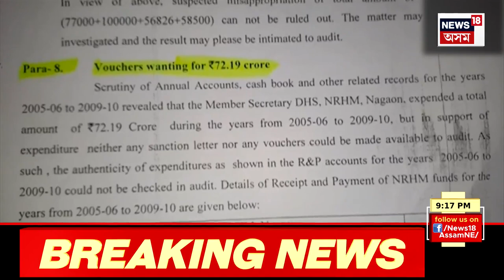Super Prime 18 : নুনমাটিৰ ৰোহিত দৰ্জীৰ মৃত্যুৰ ন-ন তথ্য পোহৰলৈ | Guwahati News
Super Prime 18 : নুনমাটিৰ ৰোহিত দৰ্জীৰ মৃত্যুৰ ন-ন তথ্য পোহৰলৈ |
0:00 Intro
07:52 নলবাৰীৰ ঈশানী কাণ্ডক লৈ চাঞ্চল্য অব্যাহত